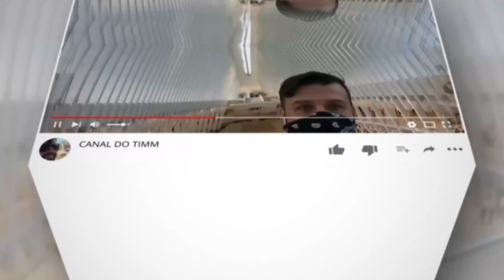O que vai acontecer em 2022?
Bem vindos, hoje irei dar umas amostras do que vai acontecer aqui no canal no ano de 2022!